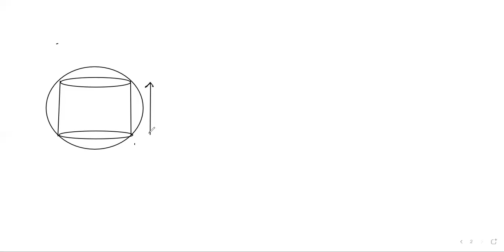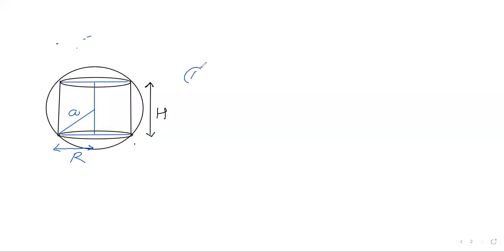Case Studies(Max & Min.)